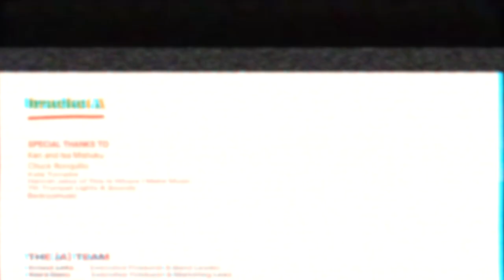Levitating (Dua Lipa) - Funk Version ft. Dani Idea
Levitating... BUT IT'S FUNK
Funk Version by Bracket [A]
Cover of Dua Lipa

Recorded live at MCM Play in Biñan, Laguna in collaboration with Midcentury Manila

MUSICIANS
Vocal: Dani Idea (DANIDEA)
Drums: Jener de Lumin (Danidea, Excomunicado.),  arrangement by Pat Sarabia (Oh, Flamingo!)
Bass: Ernest Laña (Wish Sticks)
Keys: RJ Pineda (Riot Logic, The Brat Pack)
Guitars: Renz Cabanto (Wish Sticks)

AUDIO
Mixing/Mastering: JC Gellidon
Recording Engineer: Joko Reantaso
Production: RJ Pineda

Director/Editor: JC Gellidon
Fractal Studios

THE BRACKET [A] TEAM
Ernest Laña: Executive Producer & Band Leader
Kiara Dario: Executive Producer & Marketing Lead
KC Contrevida: Production Director
Dana Bote: Logo & Branding

Special thanks to Ken and Isa Mishuku, Chuck Ronquillo, Kate Torralba, Hannah Jabla of This Is Where I Make Music, 7th Trumpet Lights & Sounds, and Bedroomusic

Bracket [A] is a collective of musicians from different bands, backgrounds, and genres, coming together with a shared passion for live music.